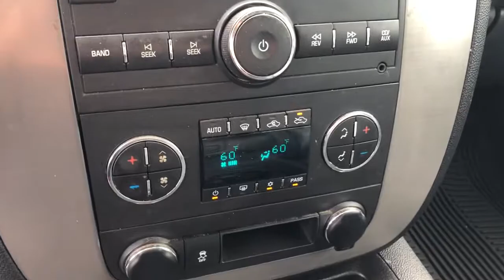2012 GMC Sierra 2500HD Highland, Detroit, Ann Arbor, Pontiac, MI 21G3877A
Quicksilver Metallic Used 2012 GMC Sierra 2500HD available in Highland, Michigan at LaFontaine Cadillac Buick GMC. Servicing the Detroit, Ann Arbor, Pontiac, MI area.
2012 GMC Sierra 2500HD SLT - Stock#: 21G3877A - VIN#: 1GT211CG2CZ120144

2012 GMC SIERRA 2500HD SLT **Bedliner**Assist Step**Leather, Front Heated Seating**brbrThis vehicle also includes Automatic Temperature, Remote Start, Tow Features, Trailer Brake, Hitch, On Star Available Services, Traction Control, Dual Zone Temperature Controls, Wood Trimbrbr